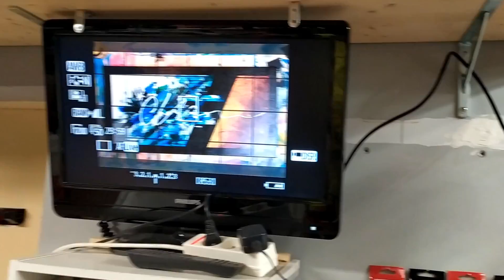🎨 La peinture abstraite de Fred (peinture acrylique)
Pour vous aussi proposer votre vidéo de présentation d'atelier, c'est